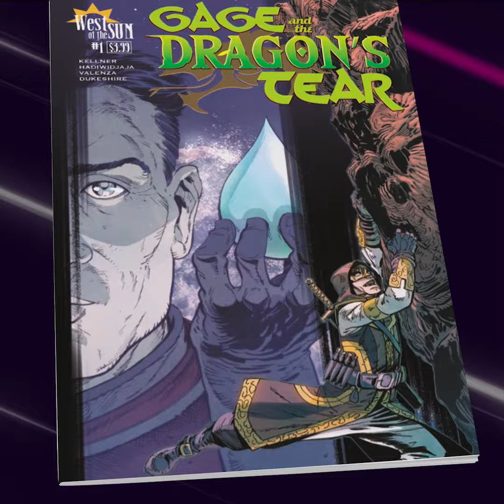CWS Spotlight Series #1 - Gage and the Dragons Tear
Introducing our new Spotlight Series! Every week we're aiming to showcase one of YOUR awesome comics! As cool as we can... We will include an image of the comic book (or graphic novel) and a really short synopsis of the epic story!

To start this bada$$ new series out, here is West of The Sun's "Gage and the Dragon's Tear!

"After the death of his father ten years ago, Raven Cal crossed the ocean in search of a worthy master. Now that his training is complete, he’s back. And he has one thing in mind… Revenge!”

West Of The Sun Comics on Facebook
Make sure you give them a like and a follow!